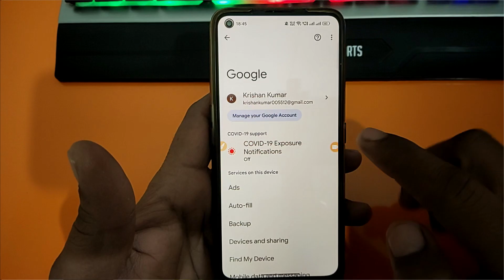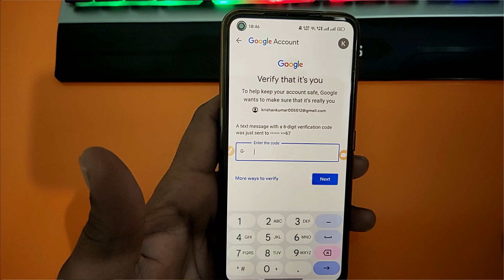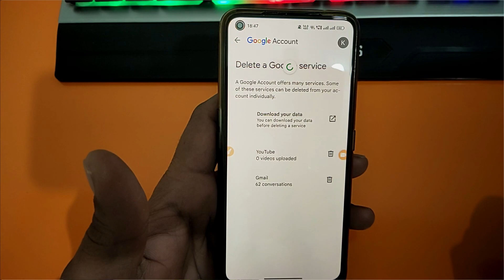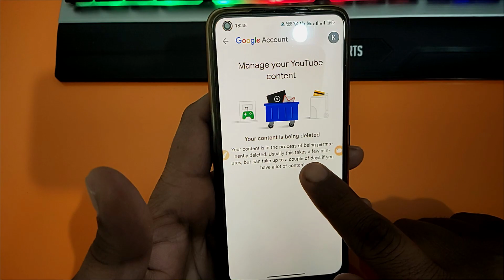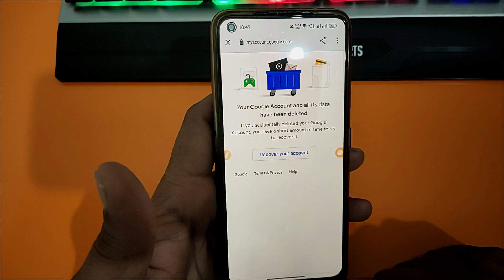How to Delete Gmail Account | Delete Google Account permanently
How to Delete Google Account Permanently on Android
•Links-👇

•Your Queries -👇
delete gmail
delete email
delete google account
delete gmail permanently

MY MOBILE -
CAMERA TRIPOD -
MIC :-